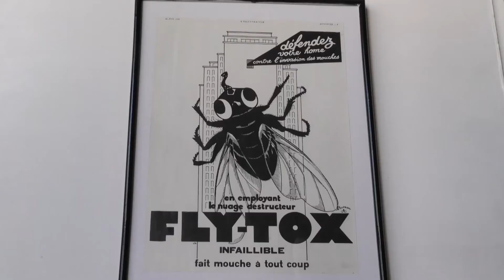Exposition de Fly-Tox à Arcambal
Exposition de Jean Gabriel Tabaraud au musée de Christian Verdun à Arcambal.